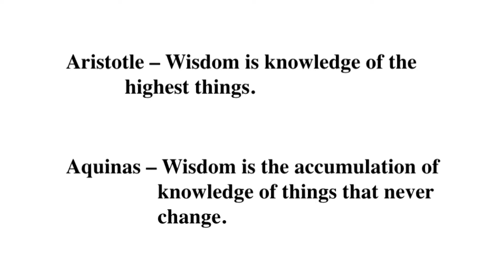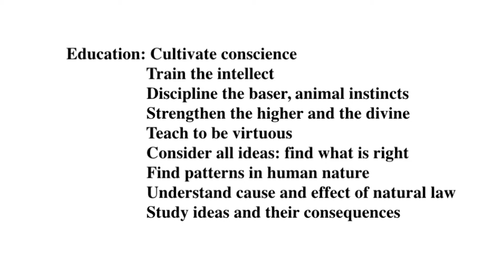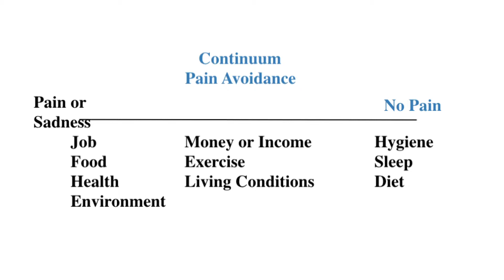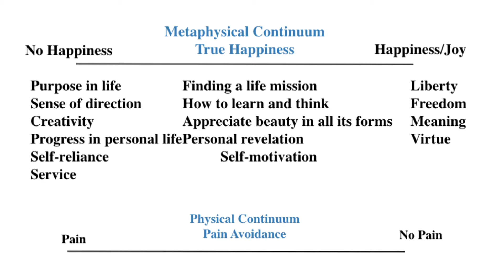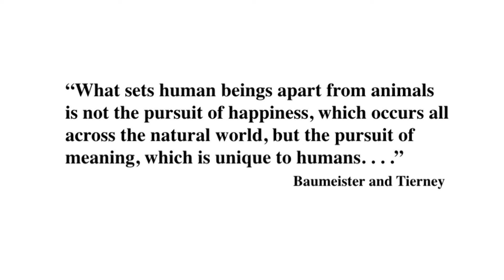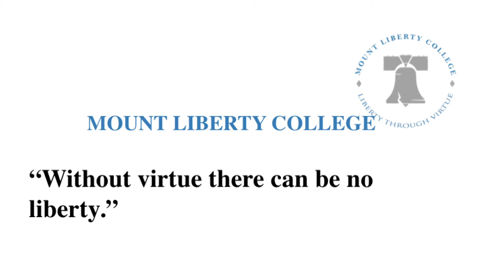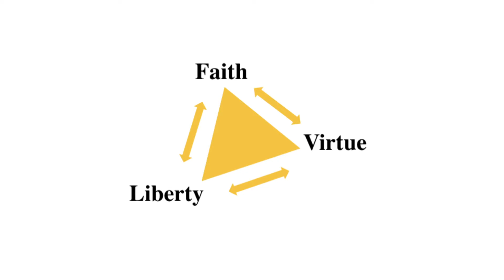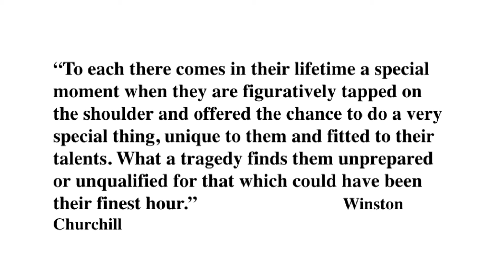Jennifer Jensen - It Might Just Have To Be You - 2018 ABE Conference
- There comes a time when you look around for someone else to take charge, come up with a great idea, or even just make something happen; but as you look around, there isn’t anyone else there. It then becomes clear that if you want to see it happen, it might just have to be you. This is where I found myself a year ago. What made me think I was capable of such a feat as starting a classical liberal arts college? I didn’t; that’s the story.